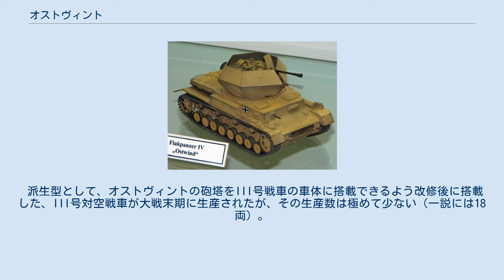オストヴィント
IV号戦車G初期型改修車体によるオストヴィントの試作型の模型 オストヴィント(Ostwind) は第二次世界大戦中にドイツ陸軍が運用した対空戦車。
正式名称はIV号対空戦車オストヴィント (独：Flakpanzer IV Ostwind)。
“Ostwind”とはドイツ語で「東風」を示す。
 ヴィルベルヴィントと同じように IV号戦車の車体を流用した対空戦車で、ヴィルベルヴィントの攻撃力不足を重大と見たドイツ陸軍が新たに発注した。
ただし、オストヴィントはあくまでメーベルワーゲンを置き換えるべきものであり、ヴィルベルヴィントは単に対空戦車不足を補うためのつなぎに過ぎなかったとの見方もある。
 搭載砲の3.7 cm FlaK 43対空機関砲は2 cm Flak 38機関砲に比べて射程距離が長く、一発の破壊力も大きかった。
陸軍は100輌を発注したが、生産担当のオストバウ社はヴィルベルヴィントの生産に追われており、生産ラインを即座に変更することが出来なかった。
 試作型ではヴィルベルヴィントと同じく未改修のIV号戦車の車体に対空砲塔を載せていたが、量産型ではクーゲルブリッツと同じく、より直径の大きいティーガーI重戦車用の砲塔リングを用いたものとなり、これに伴い車体上部のハッチの配置が変更されるなど改修箇所が多かった。
このためIV号戦車から改造された36輌（試作型に比べ砲塔が大型化、下部に跳弾用の張り出しが付く）と、クーゲルブリッツ用に作られた、操縦手・無線手ハッチが斜めに配置された車体を転用した7輌のみが1944年12月から翌3月までの間に生産されたと言われている。
 なお、G初期型車体を用いた試作型の写真はよく知られており、またIV号戦車改造の量産型の写真も確認されたが、クーゲルブリッツ用車体の量産型であることが明確にわかる車輌の写真は確認されていない。
 発展型として、武装を単裝から砲身を縦に並べた縦型連装に強化した3.7cm Flakzwilling43に強化したオストヴィントIIが設計されたが、計画のみに留まった。
 派生型として、オストヴィントの砲塔をIII号戦車の車体に搭載できるよう改修後に搭載した、III号対空戦車が大戦末期に生産されたが、その生産数は極めて少ない（一説には18両）。